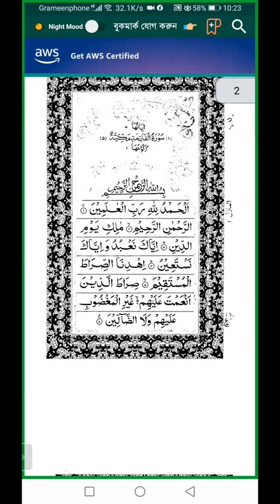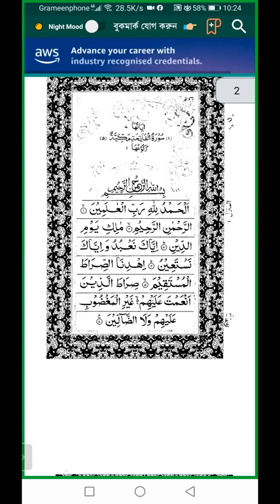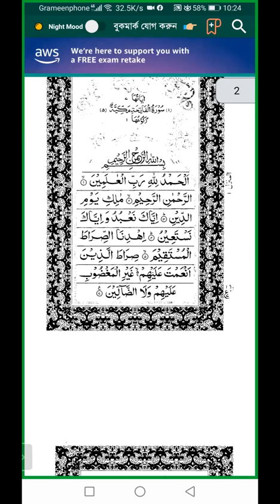May 12, 2023